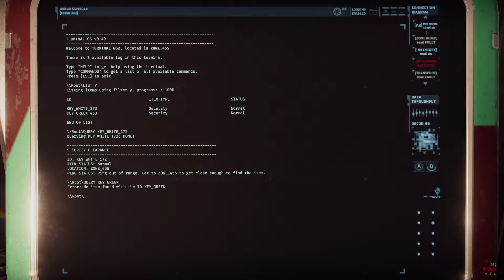GTFO [Modded] Solo Trials | A: "Legacy"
GTFO Modded | Solo Trials

I'm an average player attempting modded rundowns (so why not try the solo only ones?)

Drop 0:00
Zone 456 (Class Ⅱ Alarm) 4:46
Zone 456 (Key Hunt) 8:33
Zone 458 (Class Ⅳ Alarm) 14:02
Zone 459 (Class Ⅰ Persistent Alarm / Key Hunt) 25:01
Zone 460 (Security Scan / Extraction) 27:57

I'm Fox, an Engineer, who plays various games with my longtime gaming friends, aka "Fog People" due to fog induced games we have played. We play a variety of co-op games, sub and we'll see you in the Fog.

Current Games:
GTFO, FOREWARNED, Phasmophobia, Back 4 Blood, Escape Simulator, Ember Knights